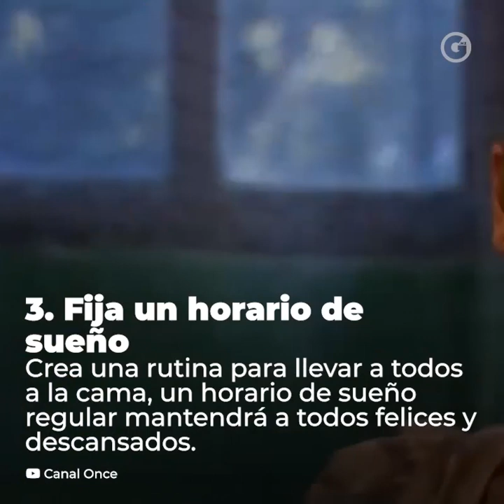GLUC | CUIDA EL BIENESTAR MENTAL DE TU FAMILIA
Mantén saludable la salud mental de tu familia durante esta cuarentena 🗣️👍

Estos tips te pueden ayudar para esta